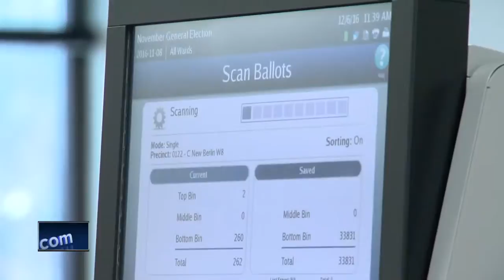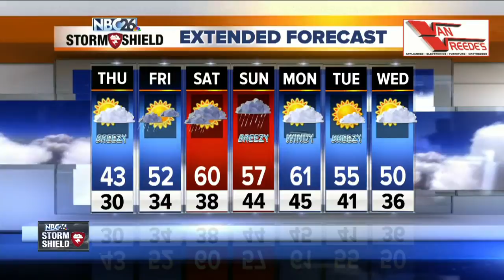NBC26 Latest Headlines | April 4, 7am